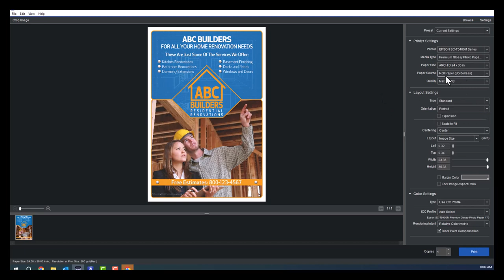Epson T5470M: Step-By-Step Guide to Creating 24x36 Posters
In highlighting the versatility of the Epson T5470M, we'll go over a series of short videos explaining how to perform various jobs with your Epson T5470M. This video details how to create 24x36 posters with the Epson T5470M.

(This video is a time-lapse and does not portray the actual speed of the printer)